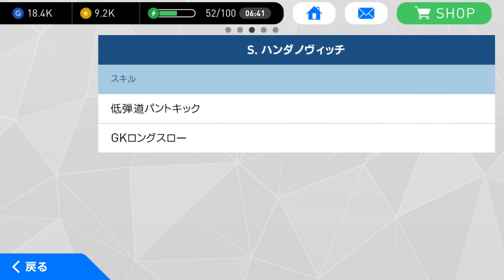【ウイイレアプリ実況】新イベントボーナス選手、ハンダノヴィッチをスカウトで100%確定する組み合わせ！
新イベントボーナス、ハンダノヴィッチ選手の確定スカウトのご紹介です。黒なので入手が難しいと思いますが、是非狙ってみて下さい！

【ウイイレアプリ実況】登録者50名突破プレゼントキャンペーンの途中経過とお知らせ！